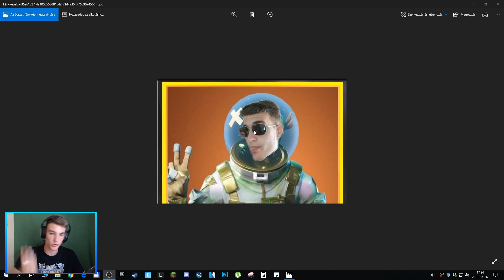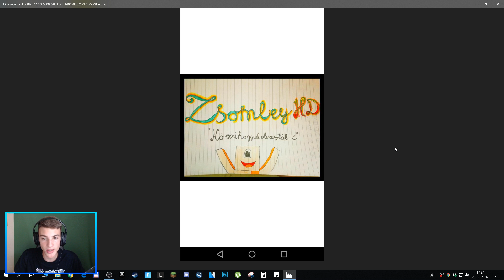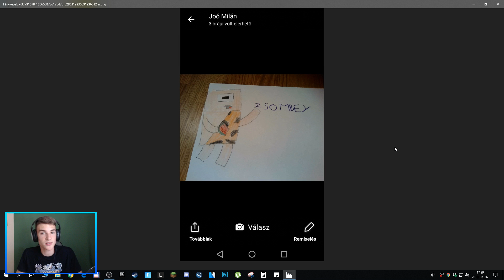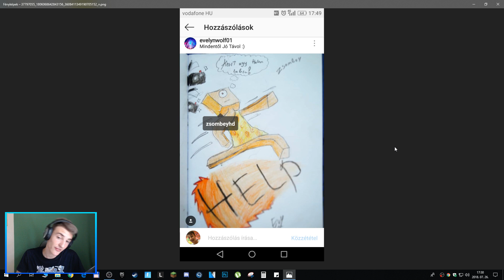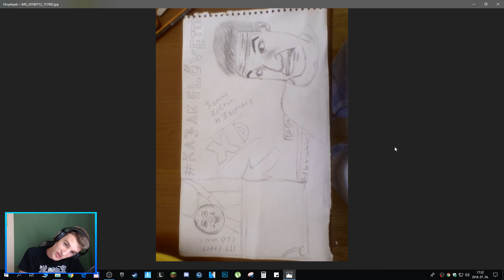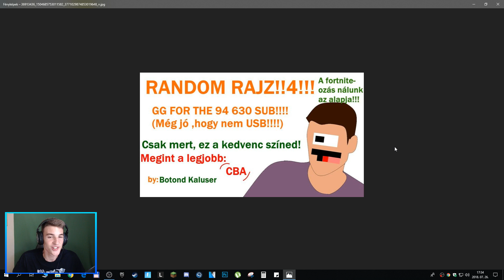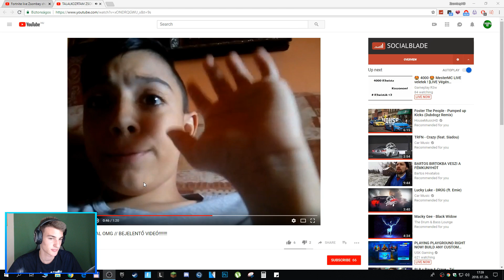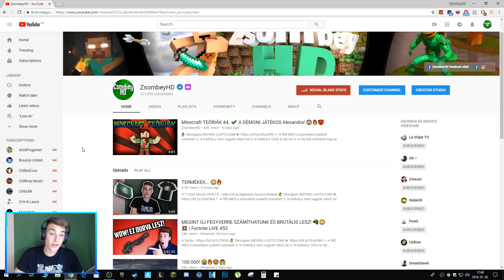Imádom A NAGY SZÁM És ORROM! 😏😁 | MEGNÉZZÜK A RAJZAITOKAT 3. ❗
1.➜ ÍRD MEG a személyre szabott üzenetet!
2.➜ Kattolj a 'nem vagyok robot'-ra!
3.➜ Kattolj a 'Click to tip'-re!
4.➜ Ha kell, erősítsd meg az üzenetet az e-maileden!
5.➜ Várd, hogy MEGJELENJEN és YEEEEY! 🤟

1. monitor [fő] ► Samsung S24F350FHU
2. monitor ► LG Flatron L192WS